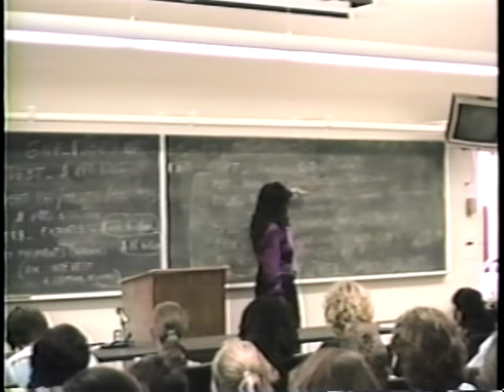California Earthquake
Several videos from 1989 Loma Prieta earthquake.